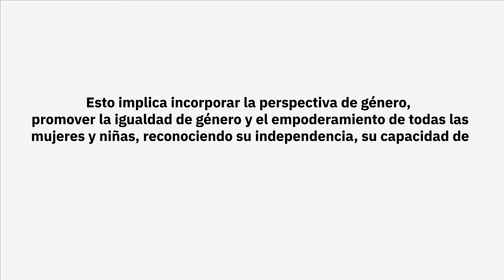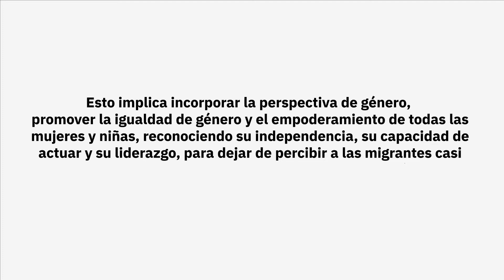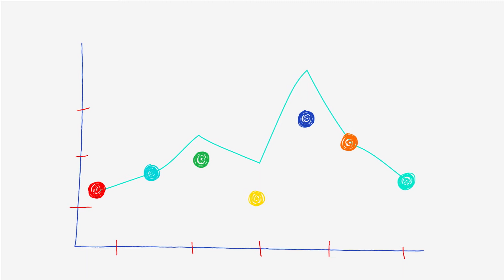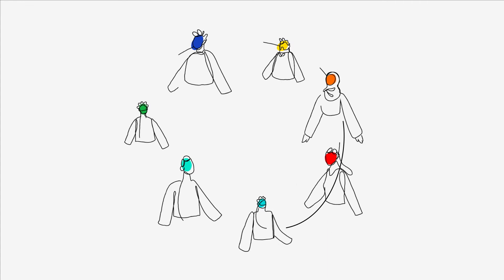Portal Género+Migración: Gobernanza migratoria con perspectiva de género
Este video corto fue desarrollado por el portal Género+migración Presenta el concepto de la “perspectiva de género” que es un principio rector del Pacto Mundial para la Migración junto con algunos ejemplos de cómo el género afecta todas las etapas de la migración. El video es una breve introducción que le invita a aprender más sobre cómo incorporar la perspectiva de género en la política y gobernanza de las migraciones. El portal Género+migración es el resultado de un proyecto de investigación y movilización de conocimiento liderado por la Dra. Jenna Hennebry de la International Migration Research Centre y financiado por Inmigración, Refugiados y Ciudadanía Canadá.